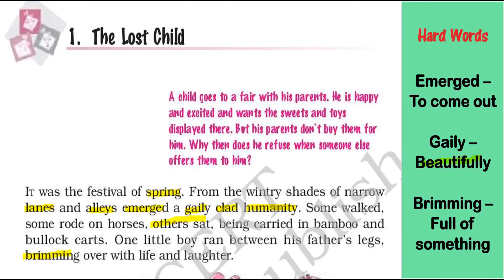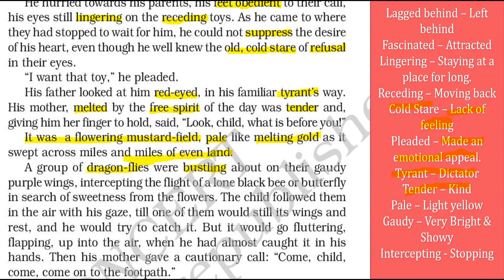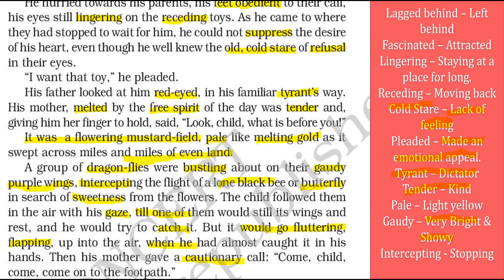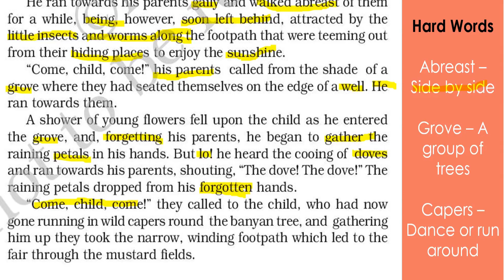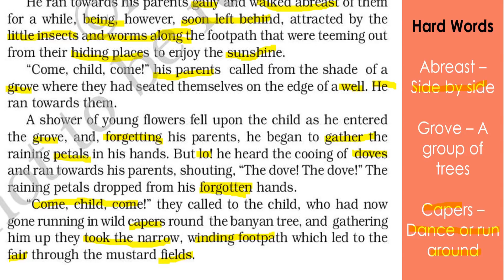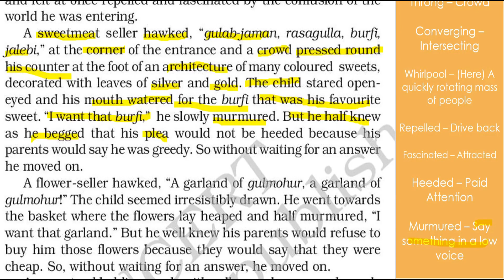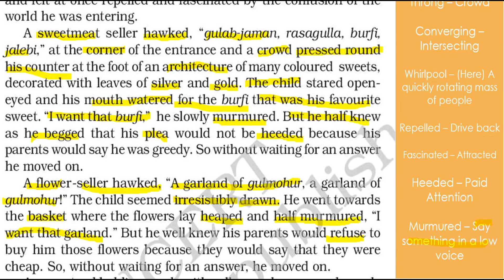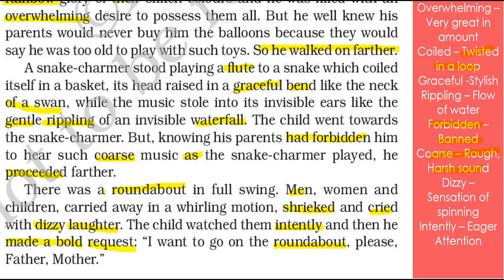Class IX, English, Moments, Ch 1, The Lost Child